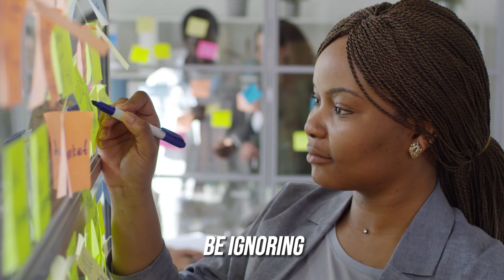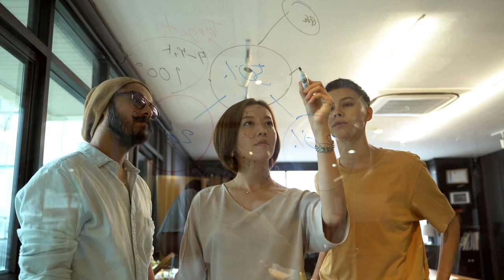Business Insights from Jeff Bezos that Changed my life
In this video, I share the game-changing business insights that I learned from the legendary entrepreneur and Amazon's founder, Jeff Bezos. His innovative mindset, strategic approach, and relentless focus on customer obsession have inspired and transformed my entrepreneurial journey.

I reveal Bezos' invaluable lessons on leadership, innovation, customer-centricity, and long-term thinking that have helped me achieve success in my business. From his famous "Day 1" philosophy to his unwavering commitment to creating a culture of continuous learning, Jeff Bezos has reshaped the way I approach entrepreneurship.

Whether you're a budding entrepreneur or a seasoned business owner, these powerful insights from Jeff Bezos can help you elevate your business game and achieve breakthrough success. Don't miss out on these priceless nuggets of wisdom from one of the most influential business leaders of our time!

for more Videos Like this.

Jeff bezos Business Insights I learned Changed my life billionaire mindset motivation